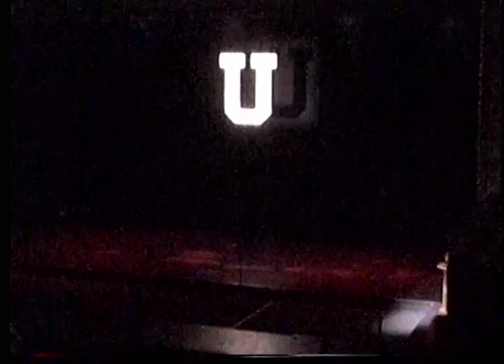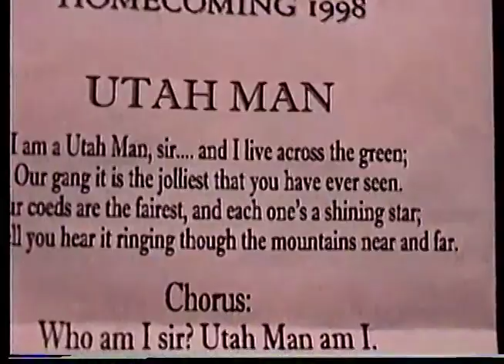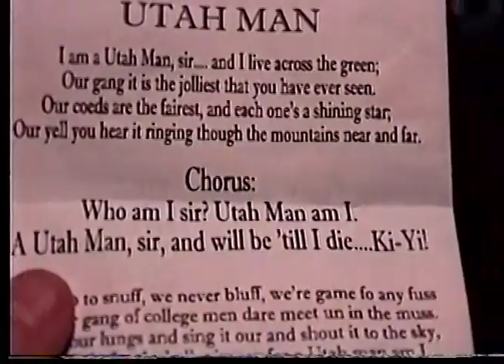1998-09 University of Utah - Songfest